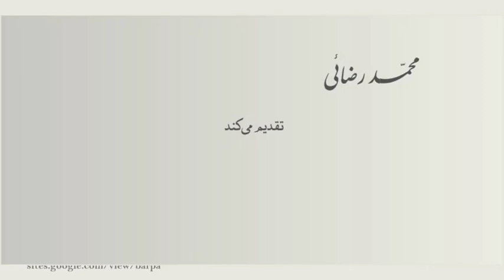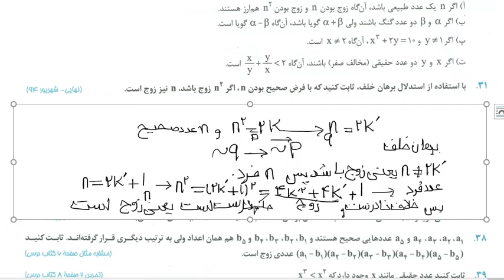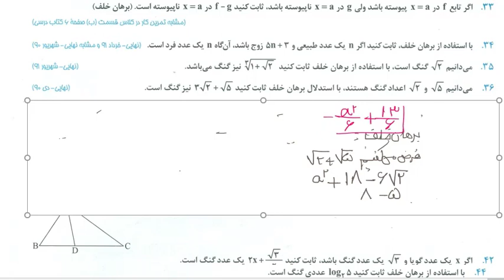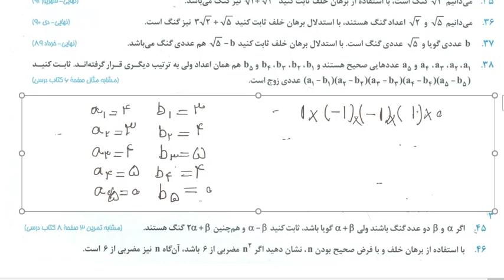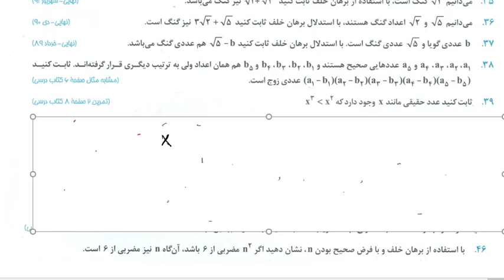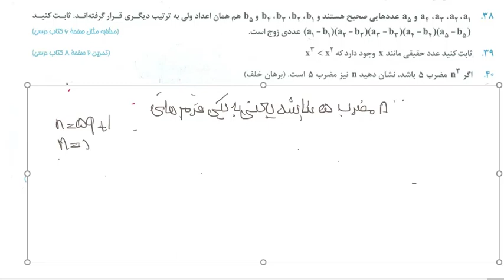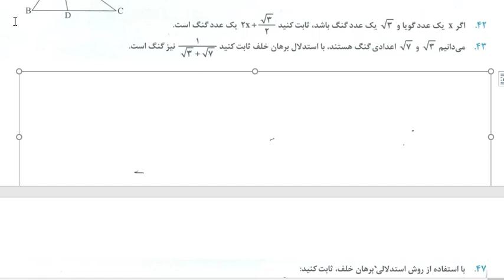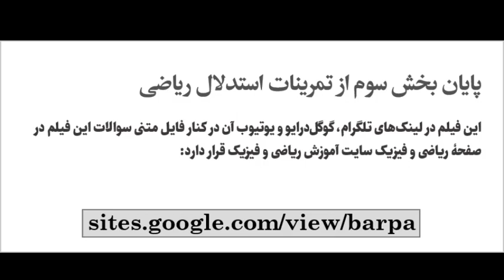تمرینات تکمیلی درس استدلال ریاضی - ریاضیات گسسته (بخش سوم)